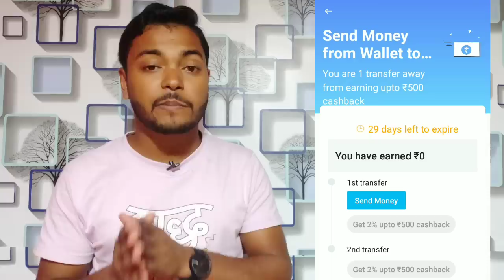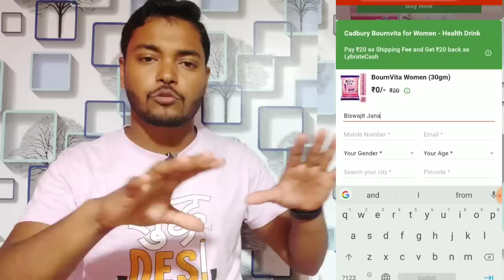Update Google pay & Earn Upto ₹1000 Scratch Card !! Flat ₹50 Cashback On scan & Pay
Btrick Offers:- B-Trick offers
BEST offers,best deal and best trick for earn money

visit again.